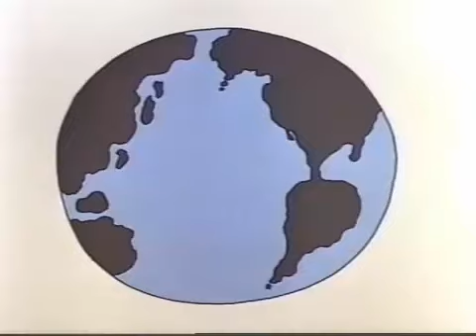Shot Heard 'Round the WORLD! Schoolhouse Rock!!!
Schoolhouse rock is like CRACK... once you get a hit, you're HOOKED and it's NEVER ENOUGH!

(I do not condone the use of crack, nor do I use it myself, so don't go there, stinkbottoms.)